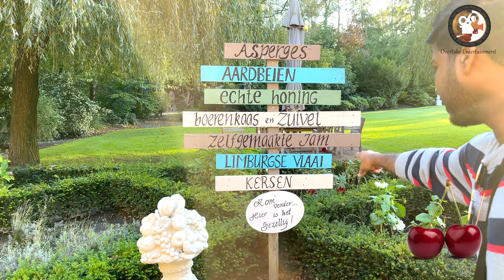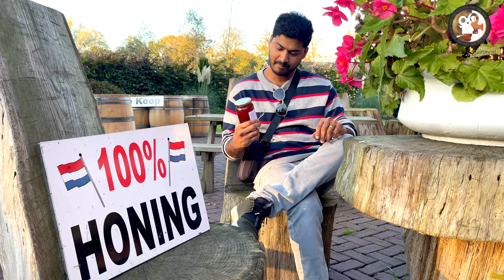சுத்தமான தேன் | Pure Honey | How does it taste? | Netherland farm | சுற்றிபார்க்கலாம் வாங்க | MRG